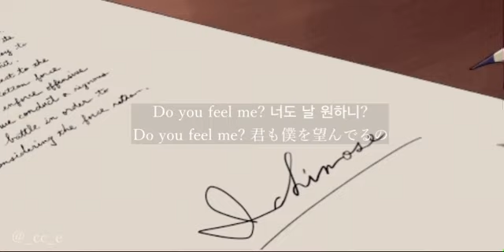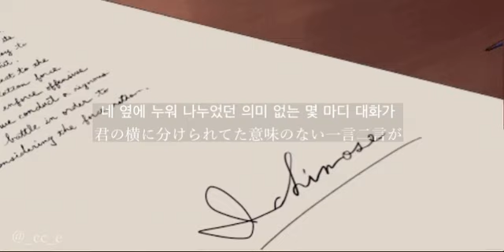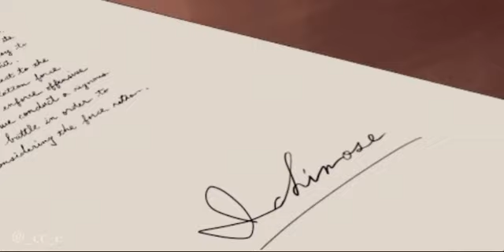日本語字幕 / 和訳 Park won (박원) - Oh Yeah (feat.SUNMI)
🎧  Park won - Oh Yeah (feat.SUNMI)

너도 날 원하니?
Do you feel me?
그 밤은 나의, for once in my life
OH YEAH

너를 만났던 날이 생생한걸
거기 어느 누구도 예상하지 못했어
혹시 네가 후회한다고 해도
난 너를 기억해 너도 날 잊을 수 없어

바로 답을 풀 수 있는 공식처럼
우린 너무 쉽게 답을 맞혀버렸고
서로의 몸을 풀지 못한 채
그 밤을 더하고 같이 나눠버렸지

Do you feel me? OH YEAH
너도 날 원하니?
OH YEAH

그 속에서 넌 정말 완벽했어
그런 네가 선택한 난 행운아인걸
가끔 다시 여기 온다고 들었어
네가 있던 자리에 멈춰서 춤을 춰

미션을 향해가는 게임 플레이어
But baby you can’t take me down 넌 나를 이길 수 없어
사랑에 빠지면 안 되는 거잖아
제임스 본드가 되어버린 것 같아

너도 날 원하니?
Can you fill me in?

네 옆에 누워 나누었던 의미 없는 몇 마디 대화가
Come’on baby 그게 진짜였나 봐
순서가 바뀌어버렸지만 서로에게 진짜 중요한 건
Come’on baby 진실한 대화였단 걸
OH YEAH

너도 날 원하니? OH YEAH
그대는 나의, love of my life